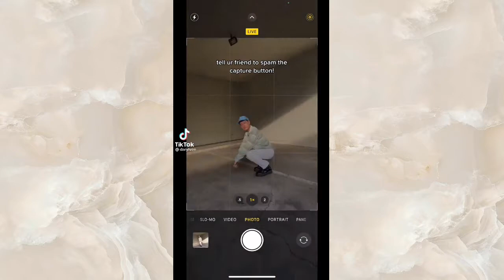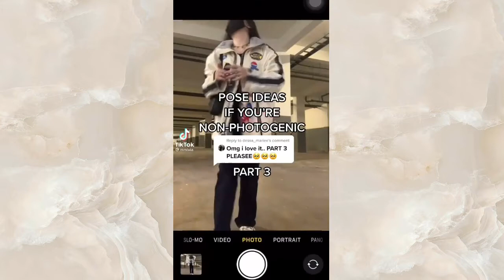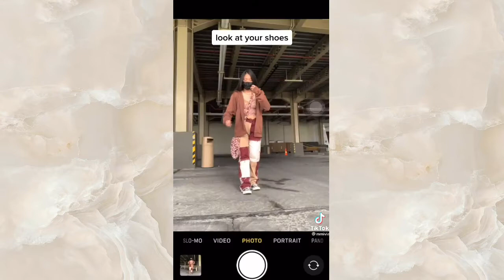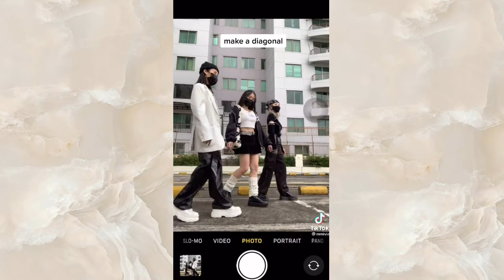✨ HOW TO POSE IN PHOTOS | INSTAGRAMMABLE TIPS & IDEAS | CA EM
Hi! This video will show  you tips & Ideas how to pose and make your photos more creative.

Comment down all your favorite filters ♥️

We're open for any suggestions and recommendations. Thank you so much!

Proper Credits:
Photos and Music are not mine. Credits to thw owner.